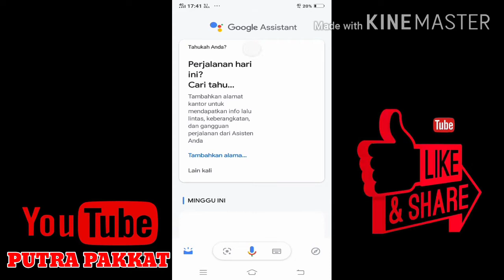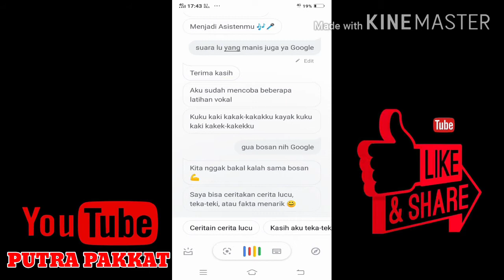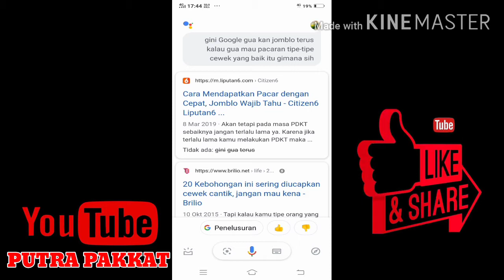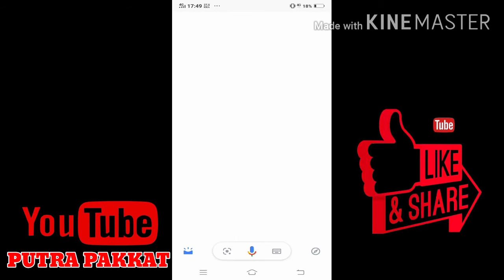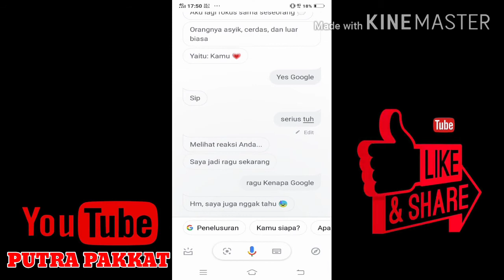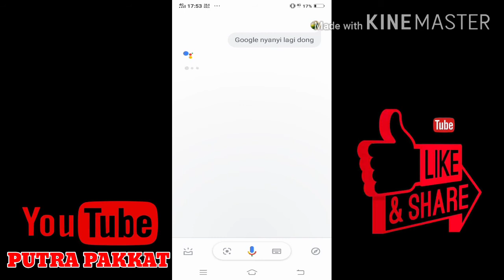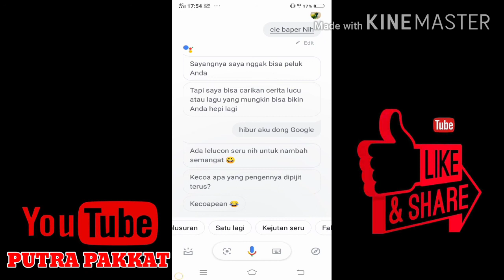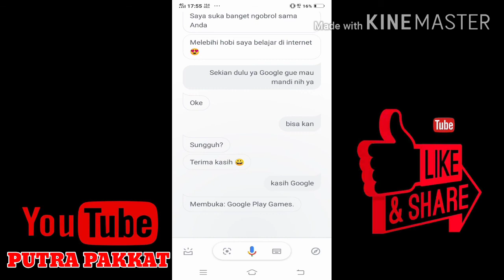AWALNYA ISENG GODAIN ASISTENT GOOGLE...EHHH MALAH BAPER🤣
Semoga terhibur ya guys
Jangan lupa tinggalkan like sama komentar nya ya